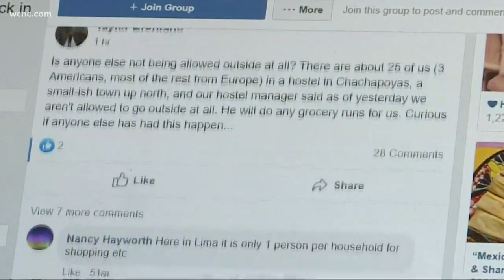Gaston County nurse stuck in Peru due to coronavirus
Kimberly Neal said in Peru you are only allowed out of homes or Air BNB to get food or medication.